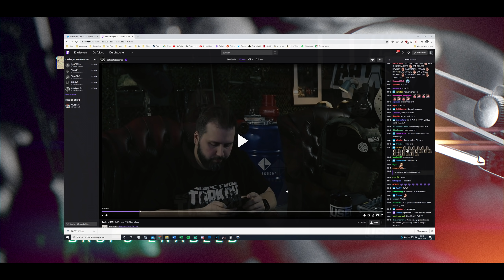Tarkov TV Live (03/2020) - Zusammenfassung - Escape from Tarkov (Deutsch)